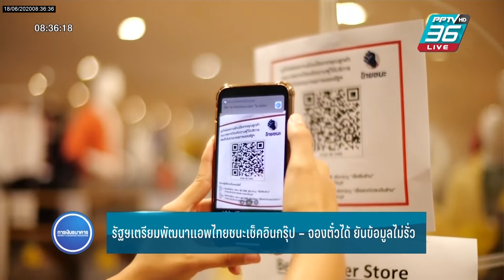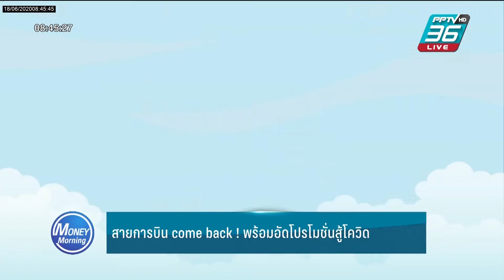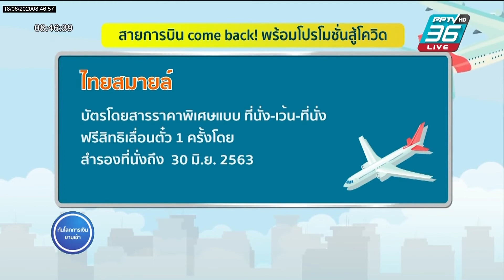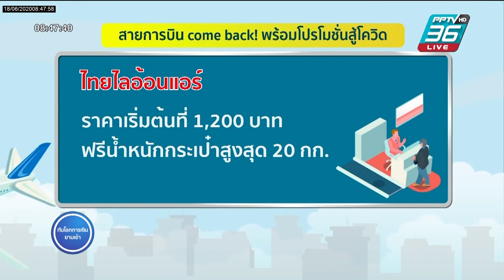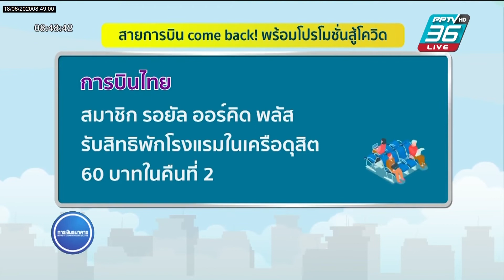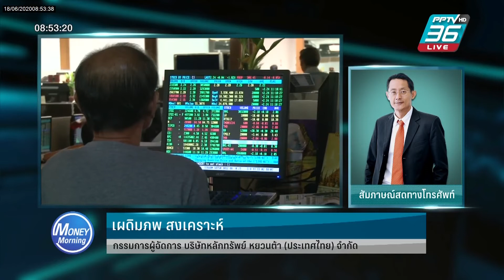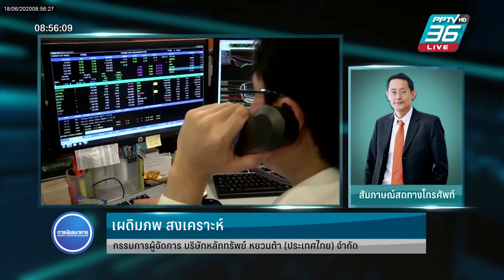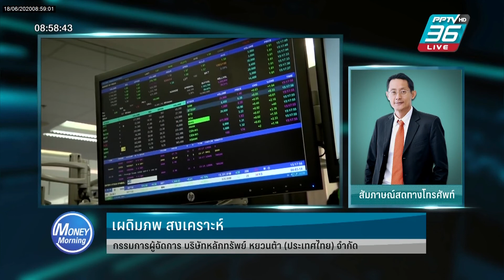Money Morning 18 มิ.ย. 63 พาณิชย์จับมือผุ้ประกอบการลดราคารับเปิดเทอมกว่า 1,000รายการ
เบรก1
- รมต.รวมชาติเกาหลีใต้ลาออก หลังปมบาดหมางเกาหลีเหนือระอุ 0:38
- คลังหารือ ททท.-กรุงไทย เดินหน้าทำเว็ปลงทะเบียนท่องเที่ยว 2:02
- รัฐฯเตรียมพัฒนาแอพไทยชนะเช็คอินกรุ๊ป – จองตั๋วได้ ยันข้อมูลไม่รั่ว 4:38
- พาณิชย์จับมือผุ้ประกอบการลดราคารับเปิดเทอมกว่า 1,000รายการ 6:50
- 2 ก.ค.รู้ผล ใครนั่งผู้ว่าการแบงก์ชาติคนใหม่ 9:00

เบรก2
สายการบิน come back! พร้อมโปรโมชั่นสู้โควิด!! 11:38

เบรก3
สัมภาษณ์ ทิศทางการลงทุนหุ้นไทย 17:49
เผดิมภพ สงเคราะห์
กรรมการผู้จัดการ บริษัทหลักทรัพย์ หยวนต้า (ประเทศไทย) จำกัด